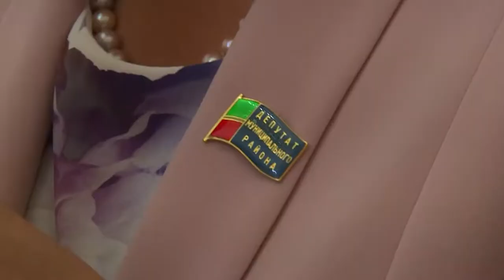Выставка православных и татарских икон «Путь к свету» - в районном культурном комплексе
«Женский образ. Красота сквозь века». Выставка православных и татарских икон впервые открылась в районном культурном комплексе.